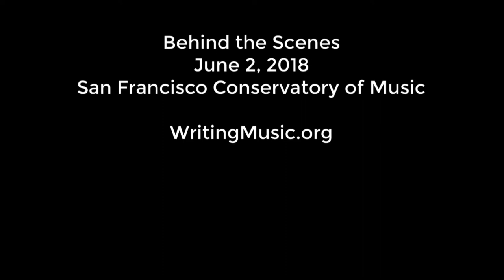Introduction to "Behind the Scenes" at SFCM Technology and Applied Composition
Welcome to the June 2018 "Behind the Scenes" concert by alumni of the Technology and Applied Composition program at the San Francisco Conservatory of Music.